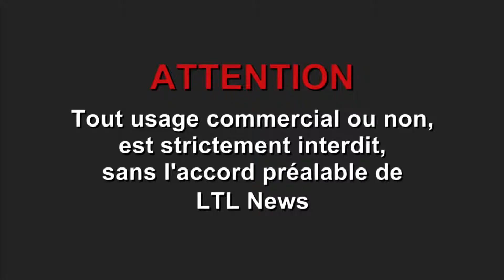Paris (France) 26-02-2014 Evacuation NDL Jean Vincent Place and François de Rugy react